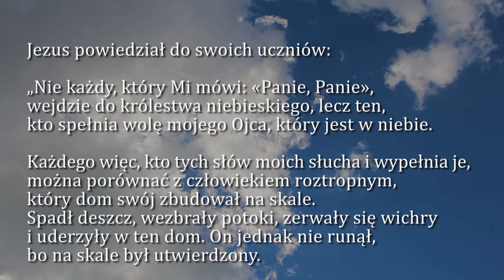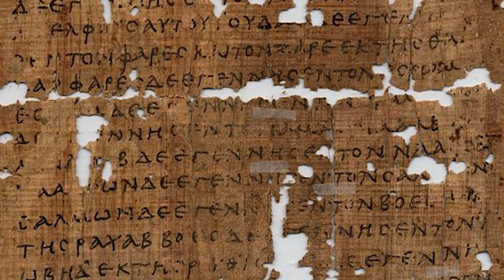Dobra Nowina na dziś | 1 grudnia - Czwartek, I tyg. Adwentu